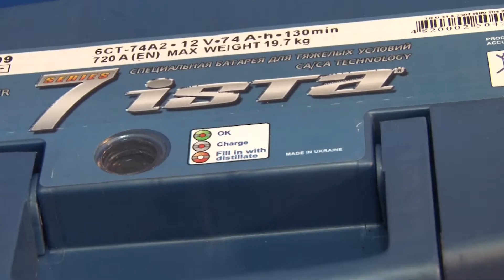Аккумулятор Ista (Иста) 6СТ-74 Ач 7 Series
Аккумулятор Ista (Иста) 6СТ-74 Ач 7 Series от официального представителя по оптовым ценам. Со склада в Киеве